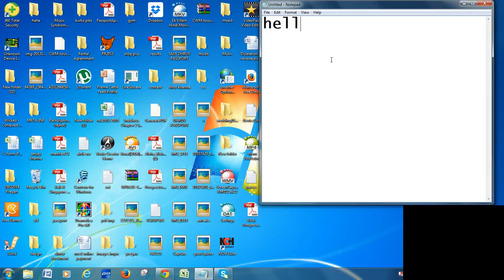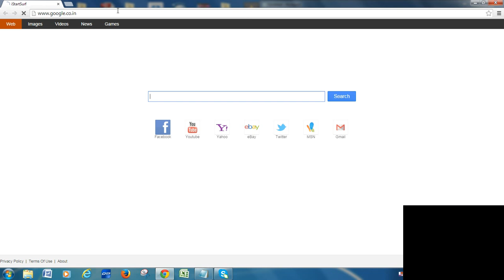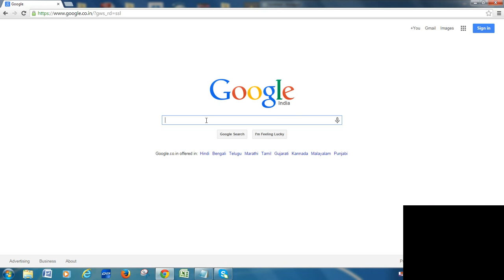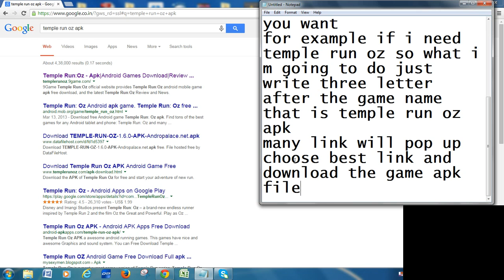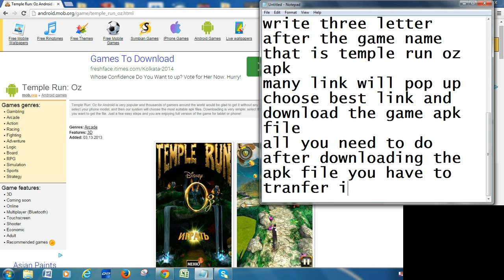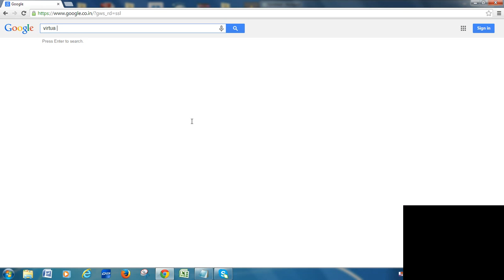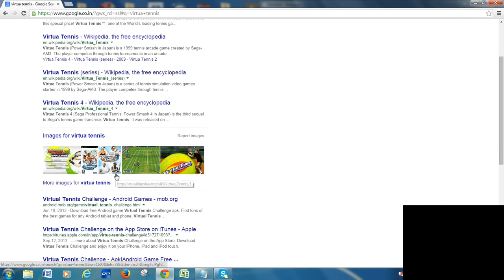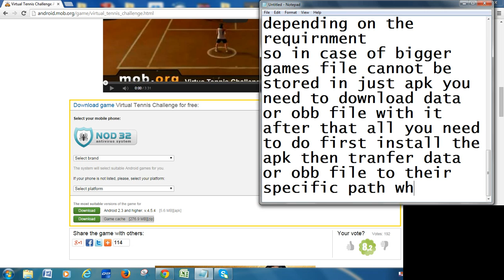download any android game for free (simple steps)